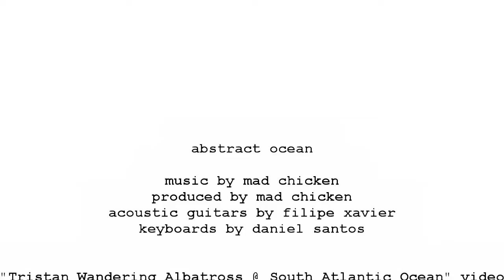Mad Chicken - Abstract Ocean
Music video by Mad Chicken performing 'Abstract Ocean' (2016).

Produced by Mad Chicken.